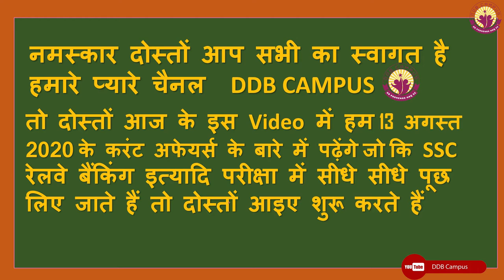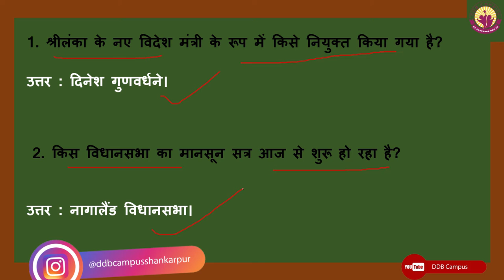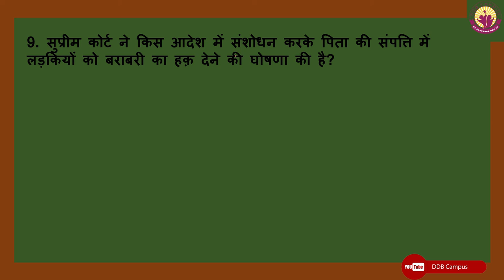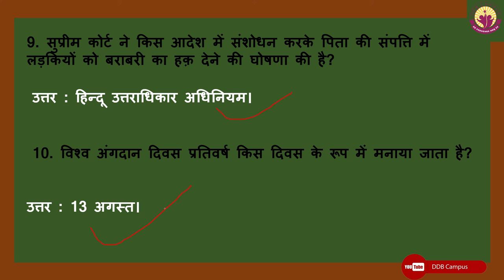13अगस्त 2020 current affairs | BY DDB CAMPUS FOR SSC , BANKING, RAILWAY STATE POLICE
Hello friends,
           Mai is video me 13अगस्त  2020   ke  current affairs ke bare me bta rha hu aapko hmari video kaishi lagi comment krke comment box me btaye sath hi share v kre agr channel pr new h to channel ko subscribe v kre sath hi bell icon ko press kre taki hmse aane wali har video ki notification sbse phle aap tak jaye
                      thanku

अब फटाफट शेयर कर दो क्योंकि ऐसा करंट अफेयर्स कहीं नहीं है | व्हाट्सएप ,फेसबुक इंस्टाग्राम ,टेलीग्राम सब जगह शेयर कर दो |

                                       DDB CAMPUS